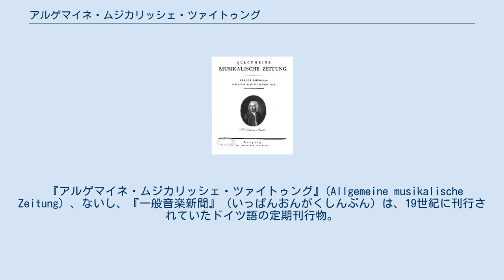アルゲマイネ・ムジカリッシェ・ツァイトゥング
創刊号の扉。
ヨハン・ゼバスティアン・バッハの肖像画が掲げられている。
 1882年、刊行末期の号の扉。
「J・ライター＝ビーダーマン発行 (Verlag von J. Rieter-Biedermann)」とある。
 『アルゲマイネ・ムジカリッシェ・ツァイトゥング』(Allgemeine musikalische Zeitung) 、ないし、『一般音楽新聞』（いっぱんおんがくしんぶん）は、19世紀に刊行されていたドイツ語の定期刊行物。
アレッサンドラ・コミーニ（Comini, 2008) は、この定期刊行物について「当時もっとも有力なドイツ語による音楽に関する定期刊行物」だったと述べている。同誌は、ドイツ語圏に焦点を当てつつ、フランス、イタリア、ロシア、イギリスや、時にはアメリカ合衆国まで含めた多くの国々で開催される音楽イベントについて、レヴューを掲載していた。 この定期刊行物は、二つの異なる時期に刊行され、最初は1798年から1848年にかけて週刊誌として刊行され、一旦休刊してから復活して再び1866年から1882年まで刊行された。当初の発行元は、ライプツィヒのブライトコプフ・ウント・ヘルテルで、第2期の最初の3年間も同じであったが、その後は J・ライター＝ビーダーマン (J. Reiter-Biedermann) が発行していた。第2期の一時には、『ライプツィガー・アルゲマイネ・ムジカリッシェ・ツァイトゥング』(Leipziger Allgemeine musikalische Zeitung) という名称を用いていた。 初期から1,000部ほどが発行されており、当時の音楽雑誌としては抜群の規模であった。内容の中で大きな意味があったのは、ピアノ曲を中心とした新刊楽譜の案内であった。 この雑誌には、重要な作品の素材が掲載されることも多く、ゲオルグ・アウグスト・グリージンガーによるヨーゼフ・ハイドンの伝記の最初のバージョンが連載されたり、音楽学者グスタフ・ノッテボームによる記事や音楽評論家エドゥアルト・ハンスリックの批評が掲載されることもあった。同誌は、著名な批評家であったE・T・A・ホフマンを編集者として雇い入れ、彼が書いたルートヴィヒ・ヴァン・ベートーヴェンの交響曲第5番についての大きな影響力をもったレヴューを掲載した。同誌には、ロベルト・シューマンやフランツ・リストも寄稿した。 また、同誌には、初代の編集長が手がけた、通称「ロシュリッツの逸話」と呼ばれるヴォルフガング・アマデウス・モーツァルトに関する逸話の数々も掲載された。今日では、そうした逸話のロシュリッツの空想によって大いに潤色された産物であると広く考えられている。（en:Biographies of Mozart、en:Mozart's compositional method を参照のこと。） 『アルゲマイネ・ムジカリッシェ・ツァイトゥング』の最初の50年間の編集長は以下の通りである。
 『国際音楽記事総覧及び記事索引』(Répertoire international de la presse musicale, RIPM) は、二つの時期の両方について刊行されている。
 なお、この『アルゲマイネ・ムジカリッシェ・ツァイトゥング』は、ベルリンで出版されていた『ベルリナー・アルゲマイネ・ムジカリッシェ・ツァイトゥング (Berliner allgemeine musikalische Zeitung)』や、ウィーンで出版されていた『ヴィエナー・アルゲマイネ・ムジカリッシェ・ツァイトゥング (Wiener allgemeine musikalische Zeitung)』とは別の出版物である。